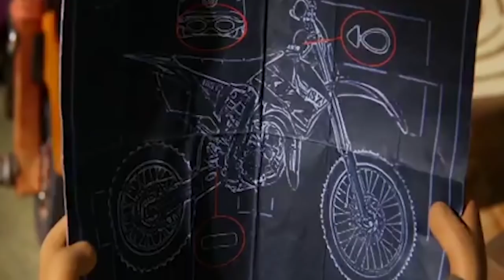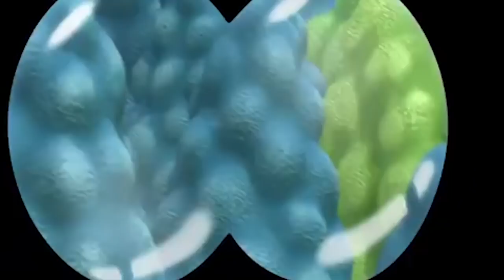Roary the Racing Car Official | Putting On A Show | 1 HOUR | Kids Cartoon | Videos For Kids